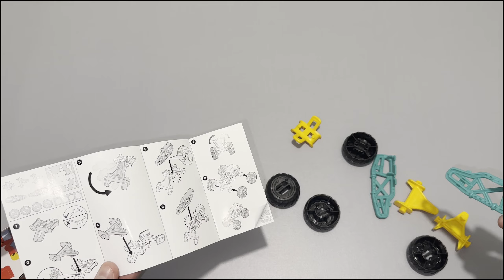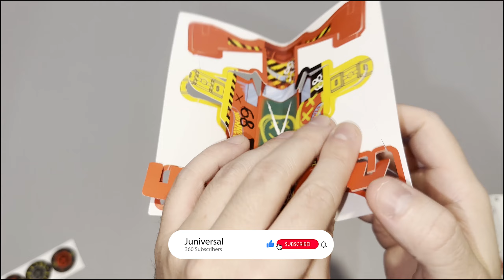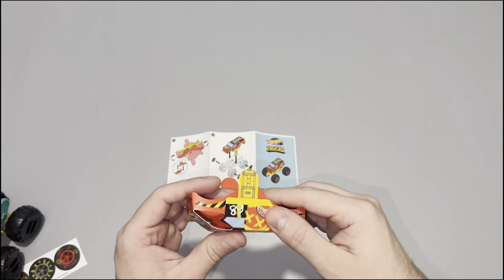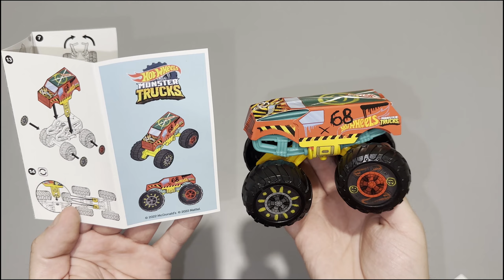❌MONSTER TRUCK HOT WHEELS❌